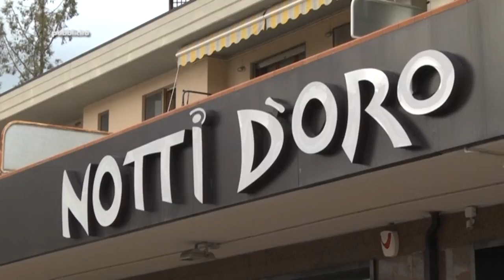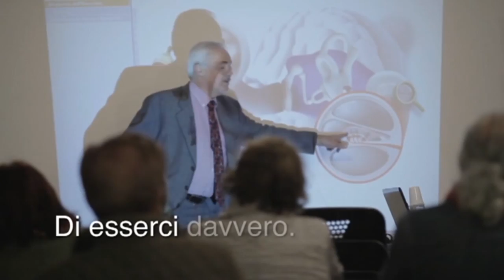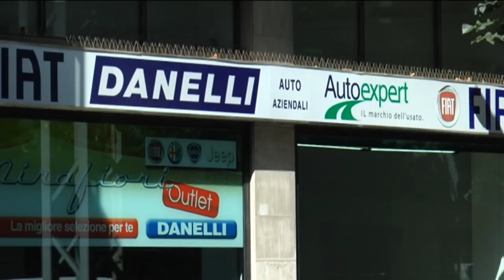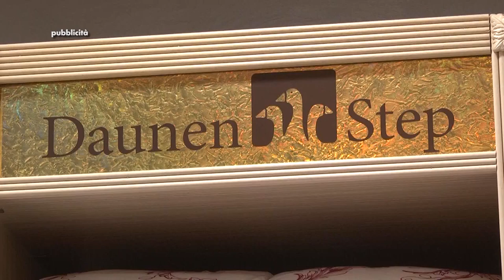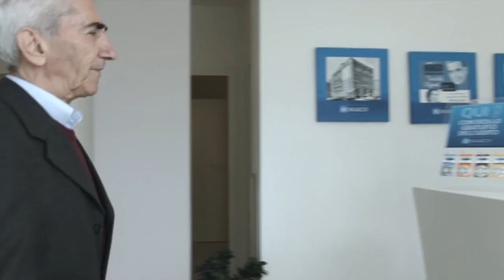Replay 7^ puntata del 9 ottobre 2017